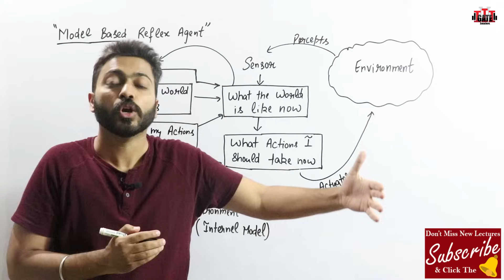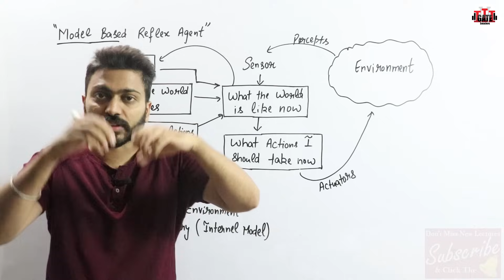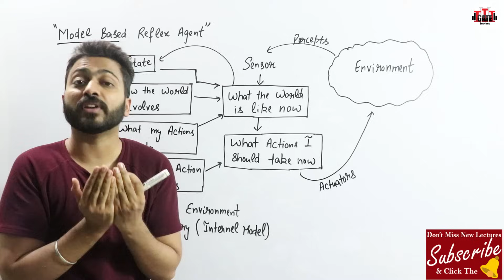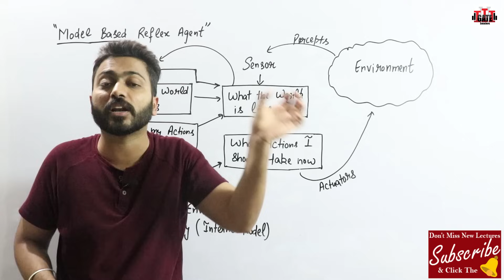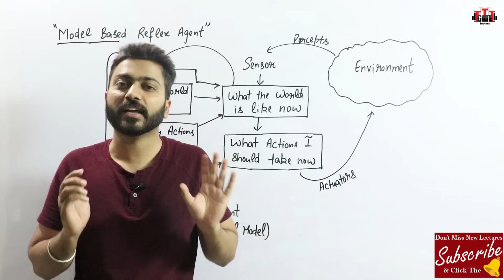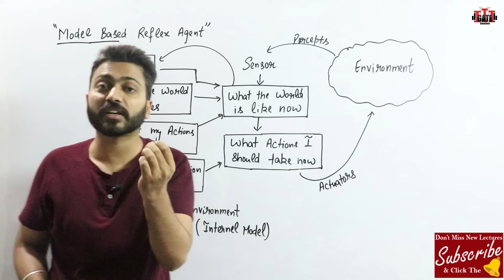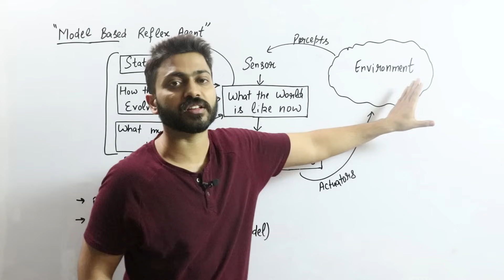Lec-24: Model Based Reflex Agent in Artificial Intelligence in HINDI with Real Life Examples